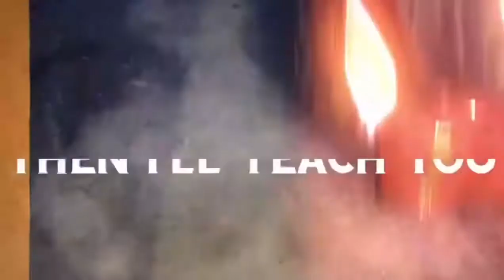How To Control/Maneuver The Car Turning Right/ Left Abudhabi UAE By Jaymie😊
How to Control/Maneuver the Car Turnings Left/Right
Abu Dhabi UAE by Jaymie 👌😊😁